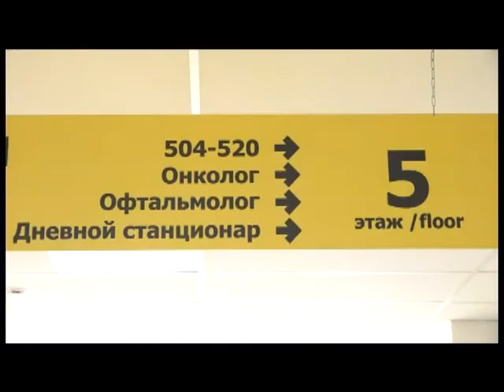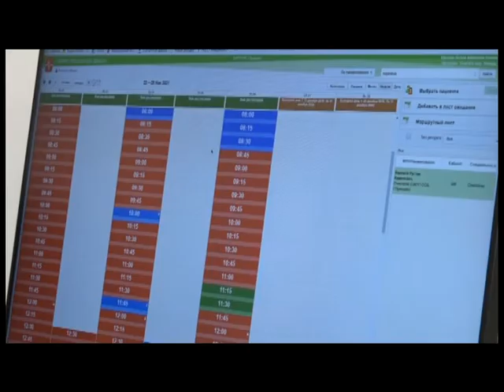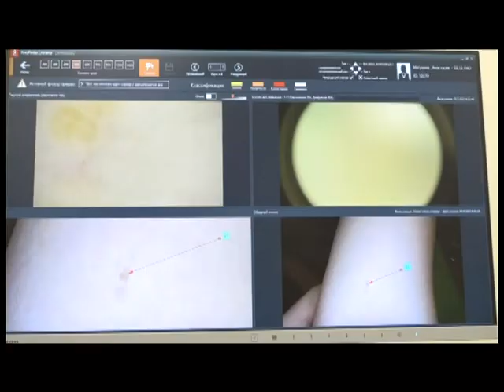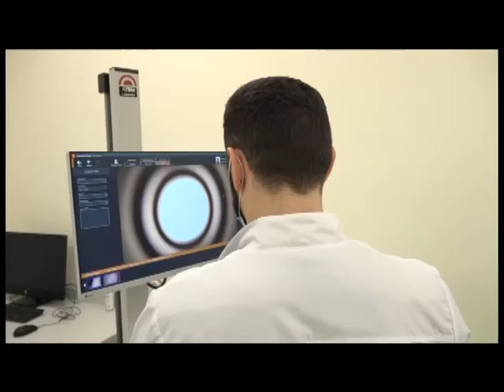Главная тема 22 12 2021